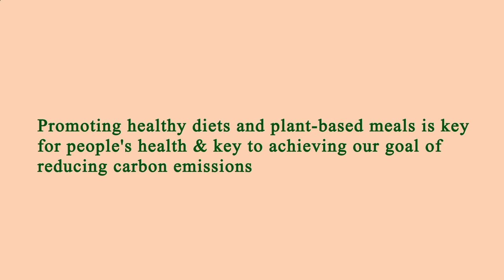Restaurant in Area Near Me - Restaurants in Area Near Me - Manhattan 10026, New York County, NY, US